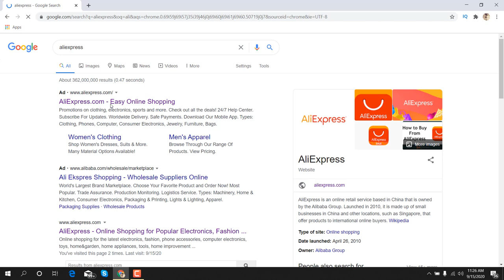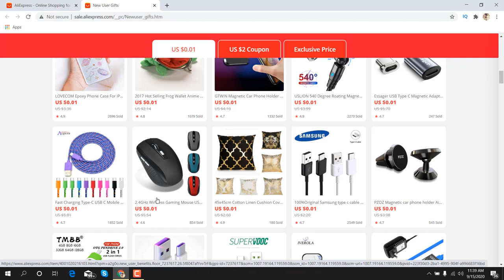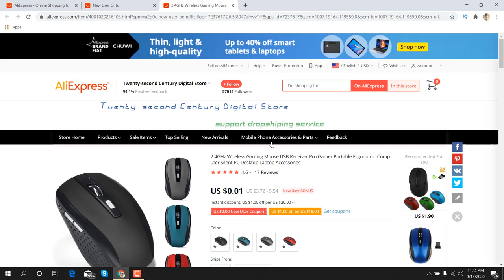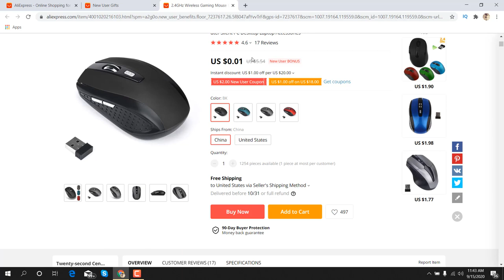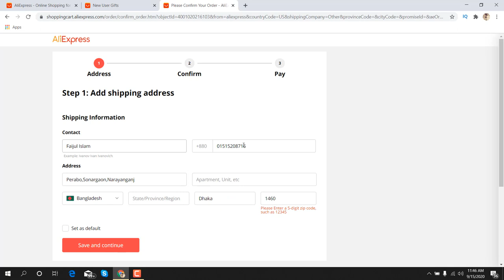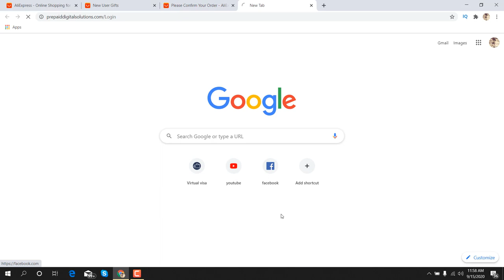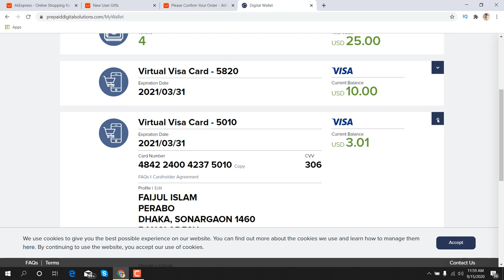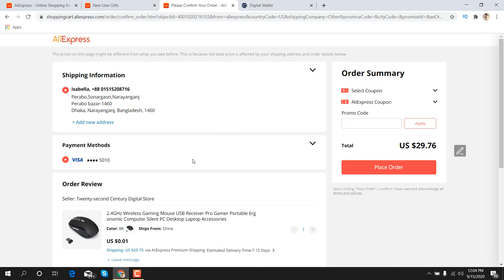AliExpress|| How to make payment from AliExpress via virtual visa card.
GoBranded

swagbucks

inboxdollars

AliExpress. How to order from AliExpress via virtual visa card. (Bkash)